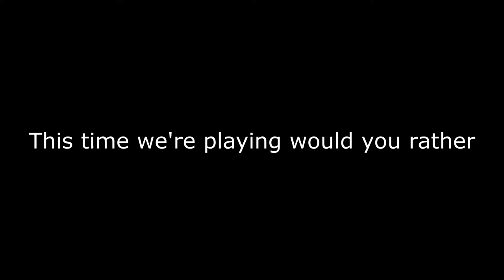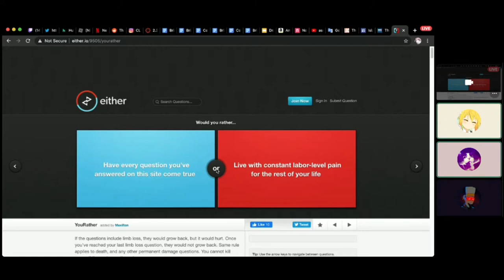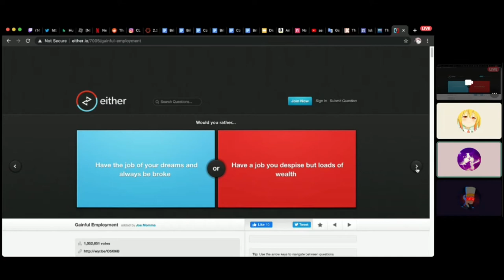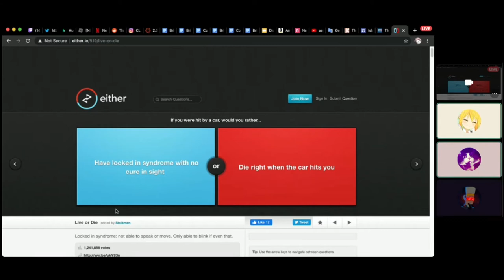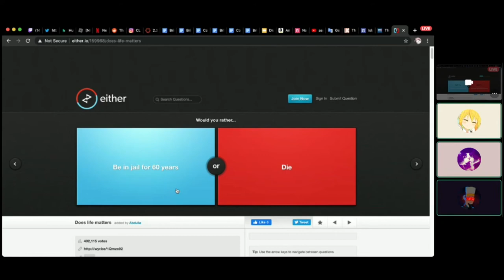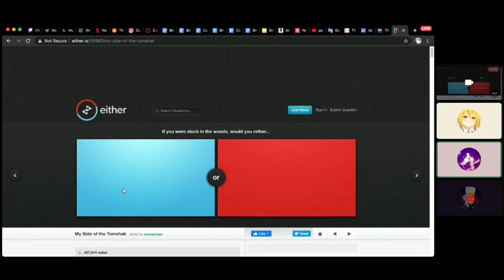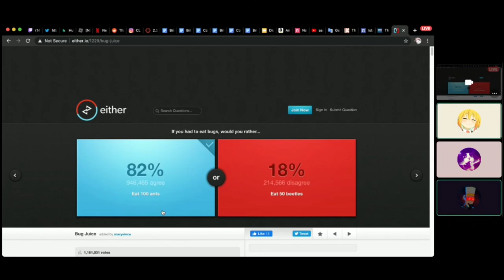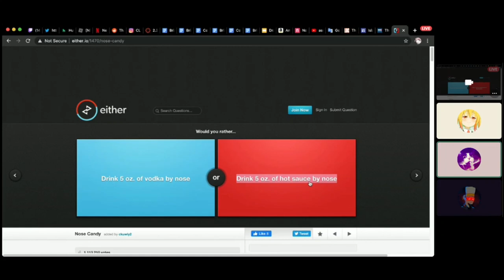WOULD YOU RATHER | Discord Shenanigans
ChecoStaxJR